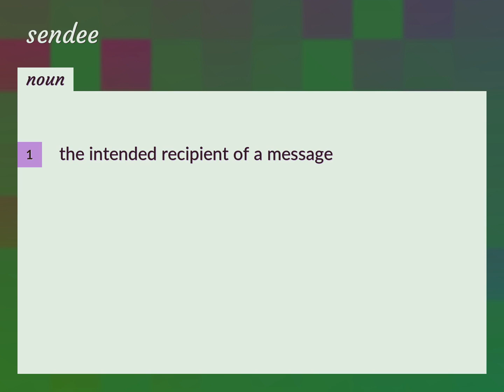Sendee | meaning of Sendee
What is SENDEE meaning?